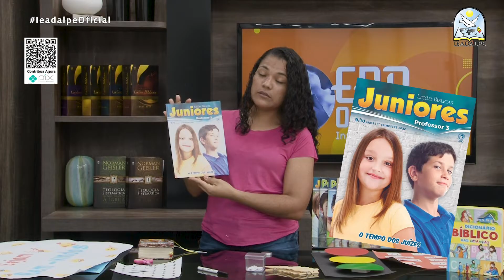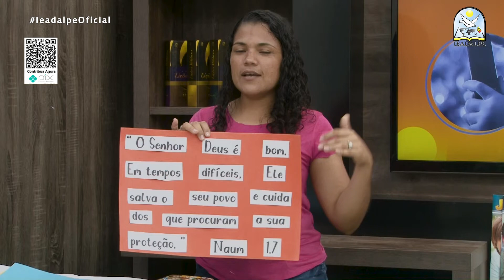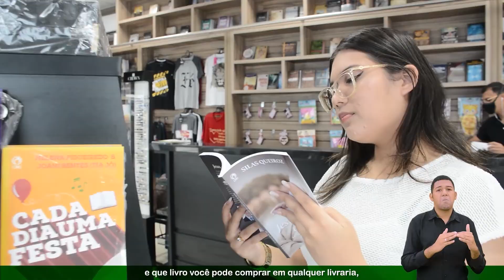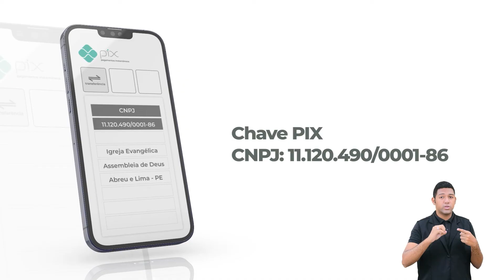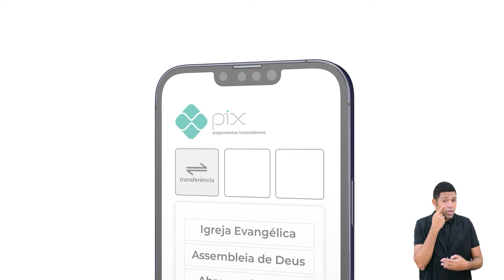EBD - Lição 1 - [Juniores] - 3º Trimestre de 2022 - 03/07/2022 - Ieadalpe.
EBD - Lição 1 - [Juniores] - 3º Trimestre de 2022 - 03/07/2022 - Ieadalpe - A DES0BEDIÊNCIA DO POVO DE DEUS

Professora: Jeysiã Salles - Ieadalpe.

Ou faça através das contas abaixo:
Ag. 3503-3
C.C. 40021-1

CAIXA
Ag. 3122

BRADESCO
Ag. 1058

SANTANDER
Ag. 3295

ITAÚ
Ag. 7474
C.C. 35183-5

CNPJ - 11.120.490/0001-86